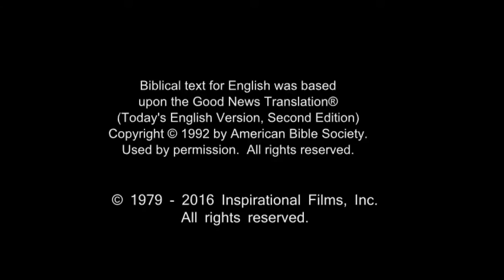English - Very Very Very Good News! Romans 10 Verse 9 - Jesus is Risen! Risen Jesus Saves!!!(14)